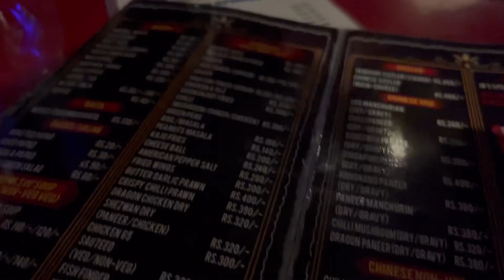Dinner with♥️JBS Restaurant টোপোলা ভাত🤮dinnertime